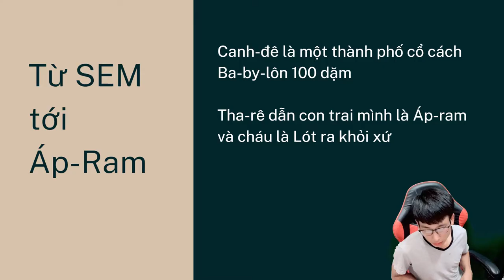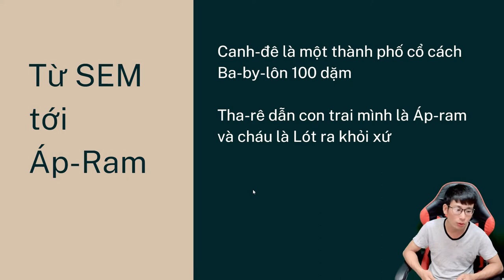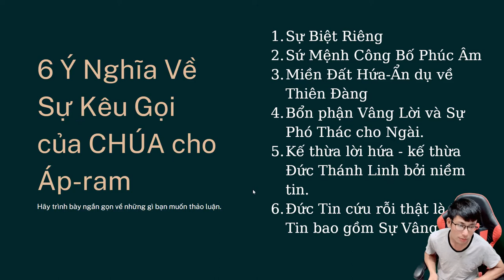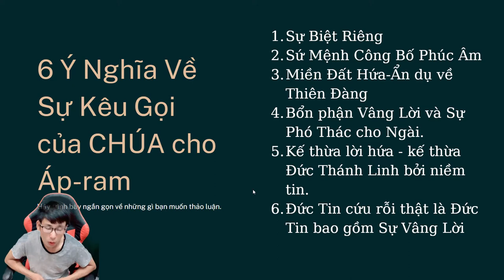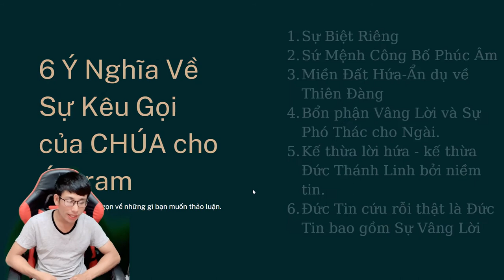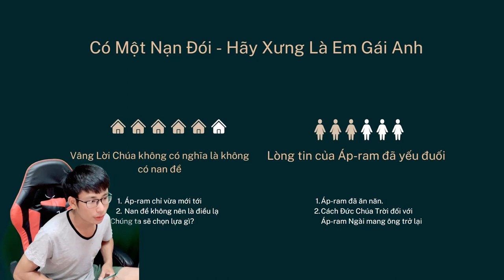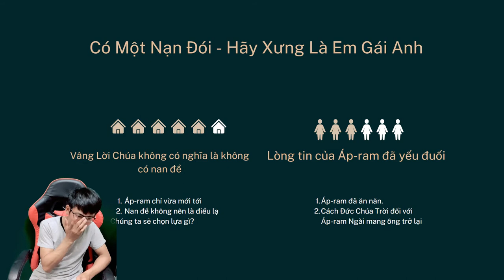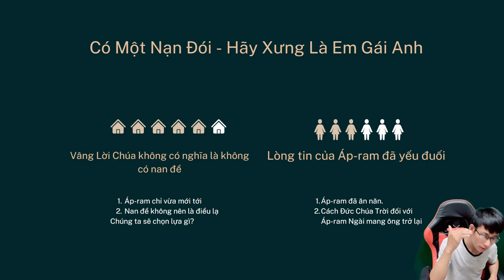Sáng Thế Ký 12, Khảo Cứu Ý Nghĩa, Ghi Nhớ Kinh Thánh, 6 Ý Nghĩa Về Sự Kêu Gọi Của Chúa Với Áp-Ram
Sáng Thế Ký 12, Khảo Cứu Ý Nghĩa, Ghi Nhớ Kinh Thánh, 6 Ý Nghĩa Về Sự Kêu Gọi Của Chúa Với Áp-Ram, Chia sẻ tin lành,
sang the ky 12, khao cuu kinh thanh, ghi nho kinh thanh, y nghia loi hua cua Chua voi Apram.mp4

Xuân Lộc - Chuyên Sửa Chữa Điện Tử, Điện Lạnh Hải Phòng, Thủy Nguyên, Quán Toan

► Website Học Tiếng Anh

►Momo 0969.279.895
or
►Chủ Tài Khoản: Lê Văn Lộc
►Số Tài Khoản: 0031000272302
►Swift Code: BFTV VNVX
or